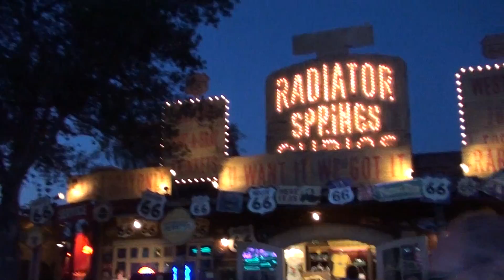Cars Land at Night - Disney California Adventure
Taking a stroll at night in the new park section. filmed 05/21/13...